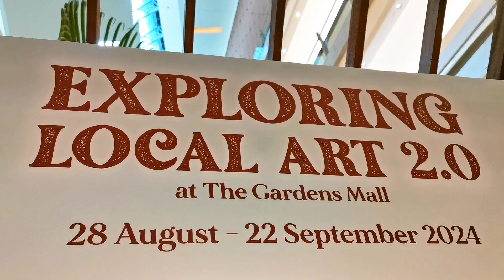Miniature Malaysia @ Gardens Mall Kuala Lumpur / 微型马来西亚展览 @ 吉隆坡花园购物中心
Miniature Malaysia @ Gardens Mall Kuala Lumpur

微型马来西亚展览 @ 吉隆坡花园购物中心